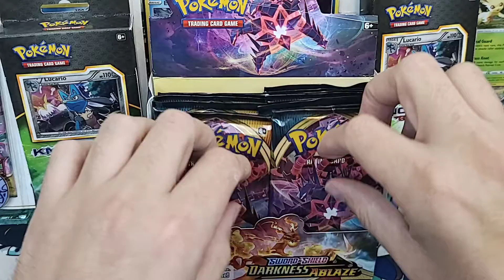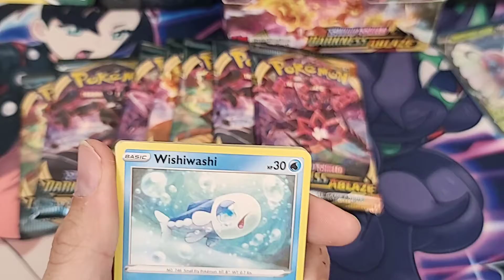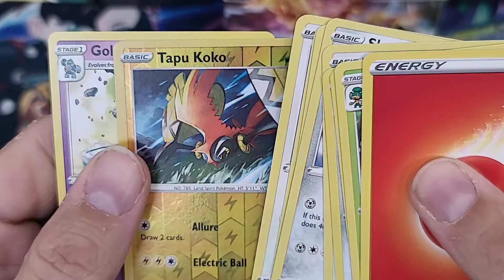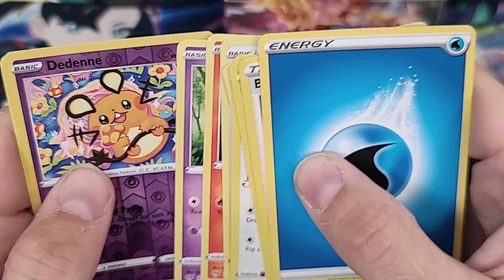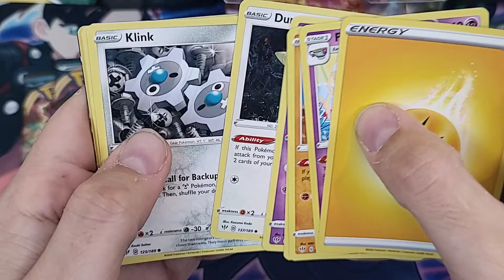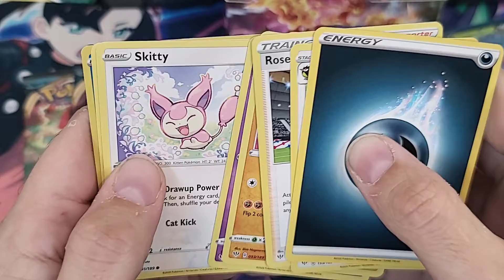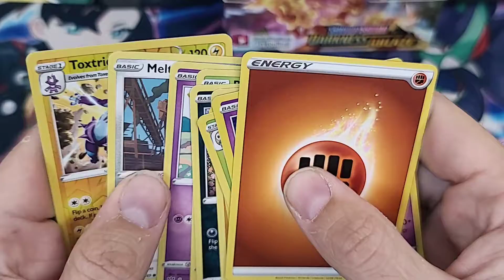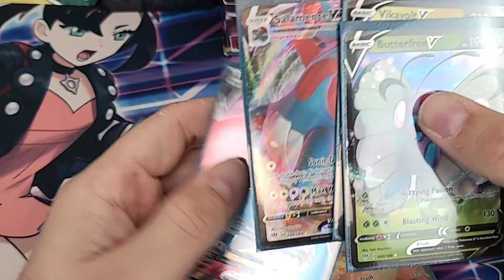Pokemon TCG Darkness Ablaze Booster Box Opening Part 3